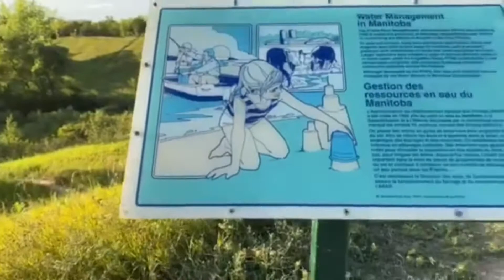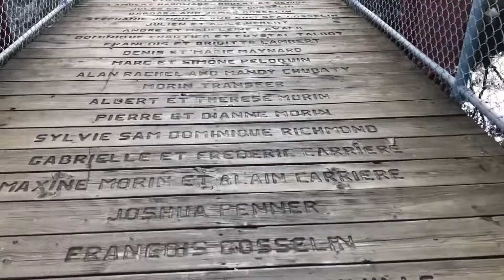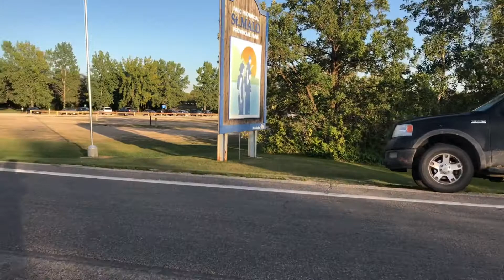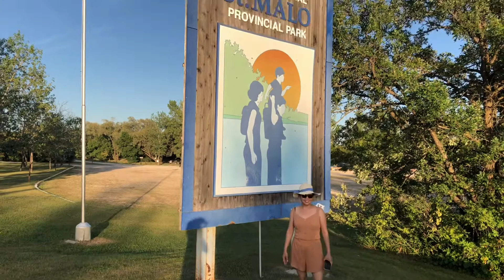st malo provincial park